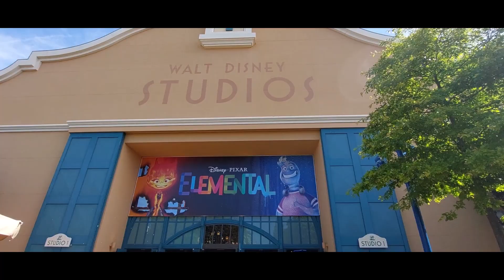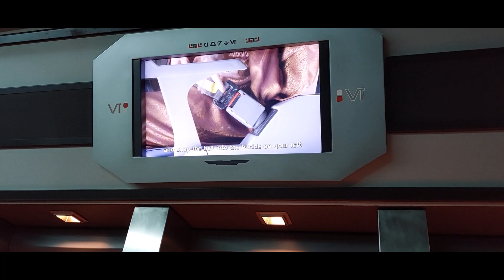parc disney 2023